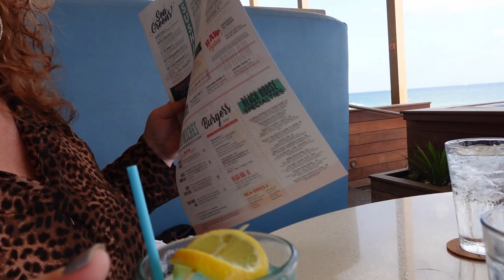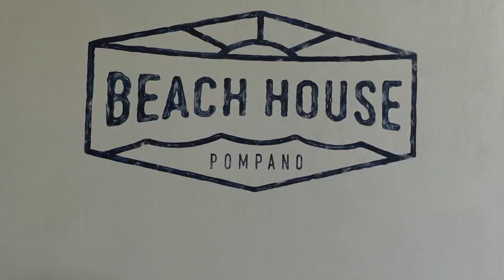Amazing Beach House Restaurant - Pompano Beach Florida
We spent a few days in Pompano Beach Florida and while exploring we found this chic restaurant on the beach with a panoramic 2nd floor bar offering modern surf 'n' turf dishes & drinks.